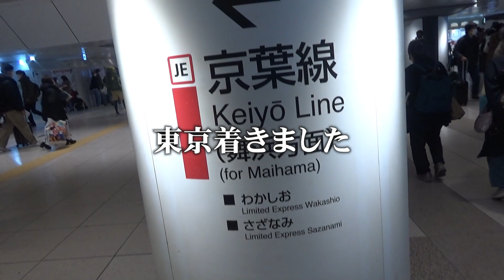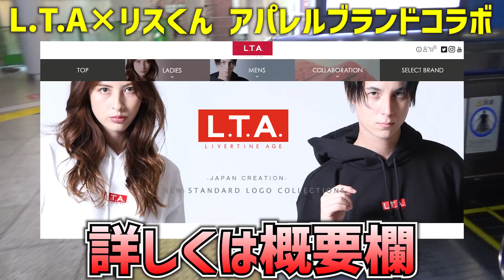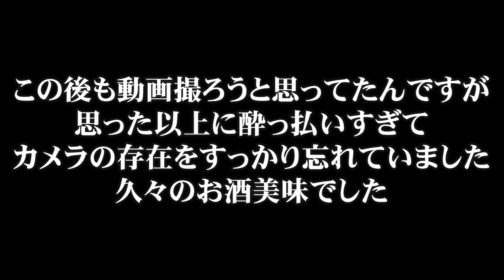【実写】引きこもり陰キャがアパレルブランド様との撮影で一人で東京に行ってきました。【旅動画】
貴重な体験だった...自分らしくなさ過ぎて恥ずかしかった...
東京たのしかった...

LIVERTINE AGE × リスくん
商品ページ▼
【リスくん様コラボ長袖Tシャツ 商品ページ】

【リスくん様コラボ半袖Tシャツ 商品ページ】

【リスくん様コラボネックレス 商品ページ】

デザイン僕も携わりました🐿

ここで最近配信しています(無料)

動画の募集はこちら！

こちらもチェック！

❖ツイキャス
暇なとき配信してます！